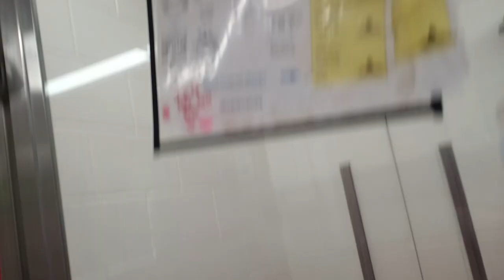Kisses 4y A793250 kennel 36 pod 2 PACC shelter began with many neighbors barking but she's groovy385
Wanna see PACC doggies frolicking in our big PACC play yards? .. his videos are much nicer, clearer and he has a bunch more viewers:)

He has smaller(~2hr) PACC doggies videos having fun in our PACC play yards at